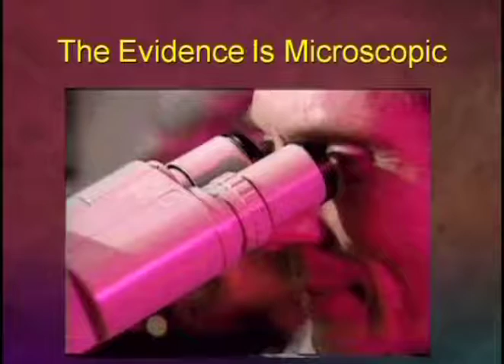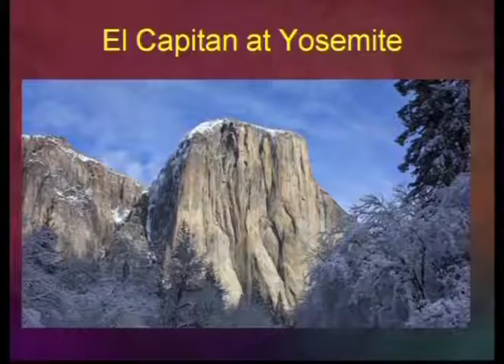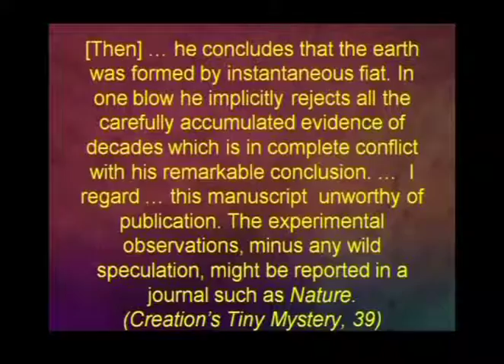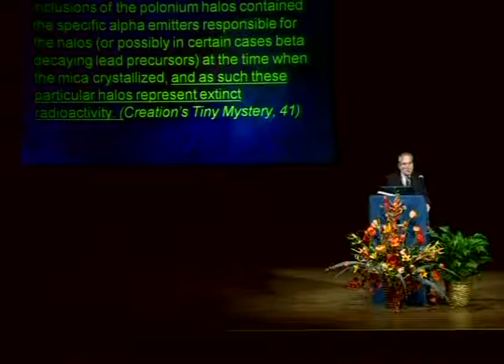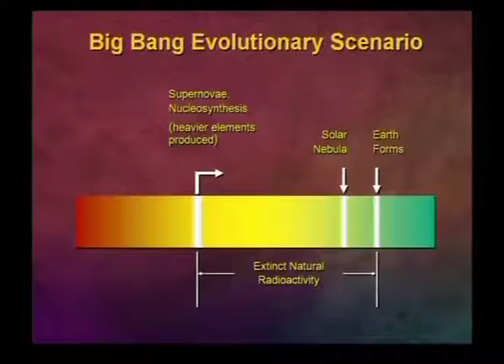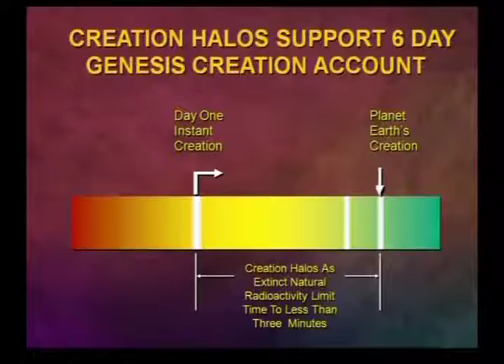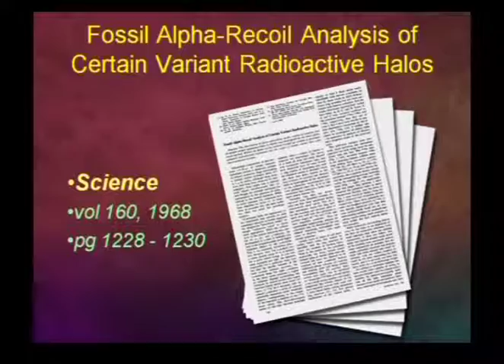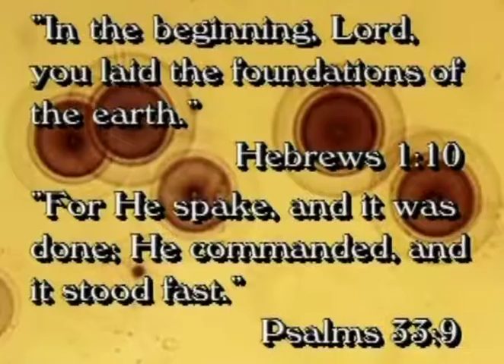2010 Chattanooga Creation Weekend Part 1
God's Fingerprints of Creation and the 6000 Year Age of the Earth, Oil, Coal, and Dinosaurs

Robert Gentry first  recounts his journey from his belief in Evolution's seven cosmic periods of the Big Bang and an anciently evolving earth to, in God's providence, the scientific discovery of God's Fingerprints of Creation in Earth's foundation rocks, the granites.